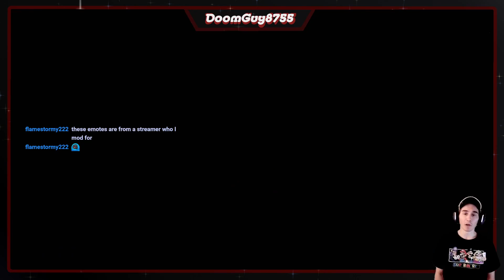Paper Mario: The Origami King! (Stream #9) / First Playthrough! / !dis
We sail and sail and sail tonight... Most is fun but when Olivia asks us to find the diamond island in the middle of the four other islands I somehow forget that we have the submarine... Good convo and some bad and good laughs and jokes keep us going and we do finally make it to the Ice Vellumental temple!  Halfway through the temple the night draws in and we decide to finish up the exciting parts next time!